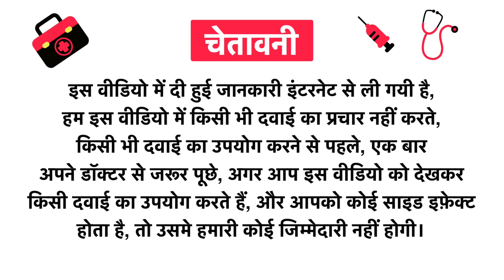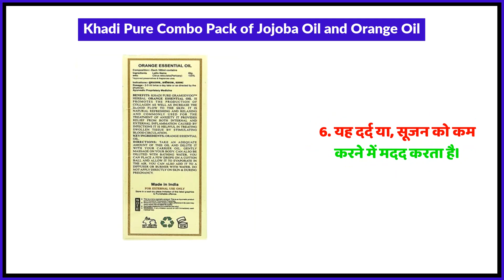Khadi Pure Combo Pack of Jojoba Oil and Orange Oil Uses in Hindi | Side Effects | Review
Khadi Pure Combo Pack of Jojoba Oil and Orange Oil Uses in Hindi | Benefits | Side Effects | Dose